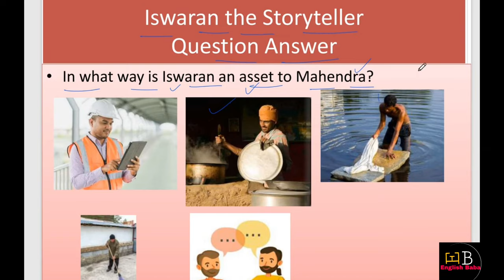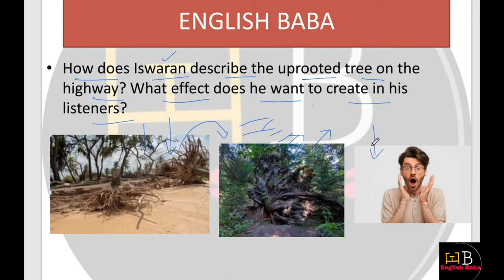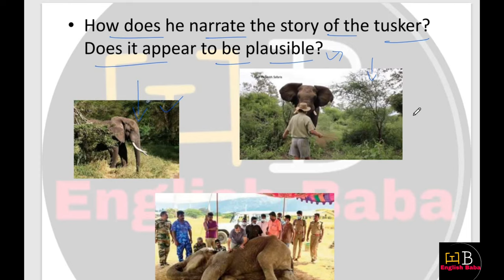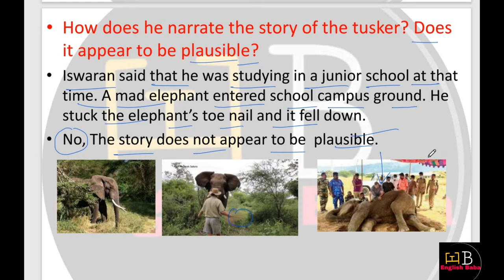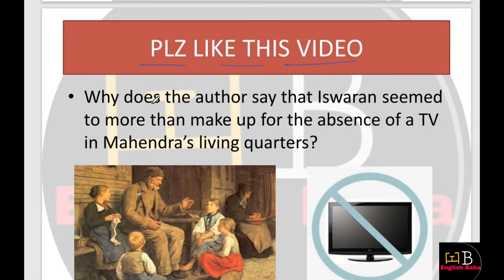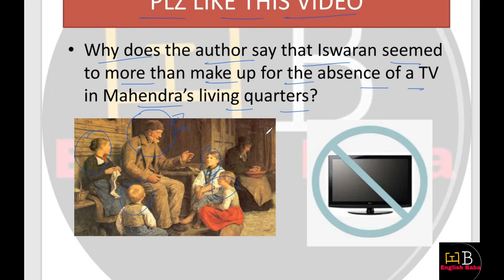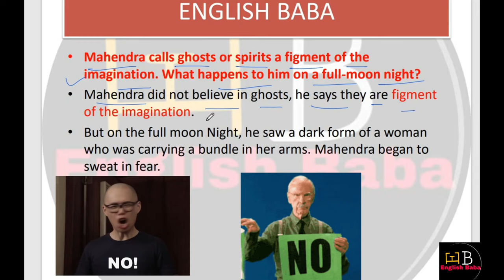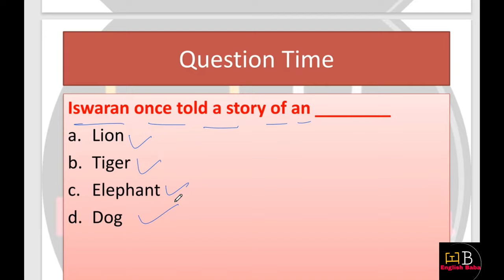Iswaran the storyteller question answer | moments chapter 3 question answer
iswaran the storyteller question answer in easy language. moments chapter 3 question answer.